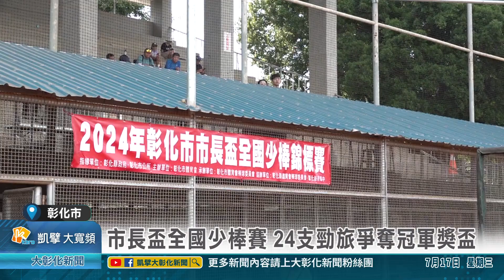1130717 市長盃全國少棒賽 24支勁旅爭奪冠軍獎盃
已經邁入第五屆的彰化市長盃全國少棒錦標賽即日起至7月19日熱鬧登場，同步在八卦山棒球場以及延和棒壘球場開打，本屆賽事吸引來自全國各地共計24支隊伍400多位小選手報名參加，還有遠從澎湖飛來台灣參加賽事的講美國小棒球隊。